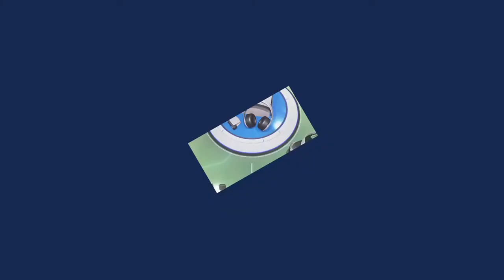Astros playroom part one